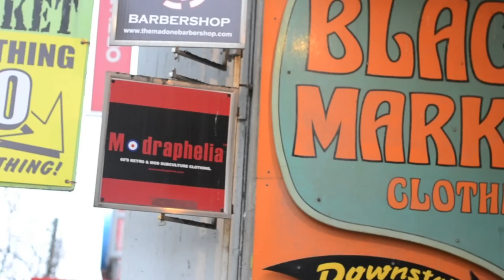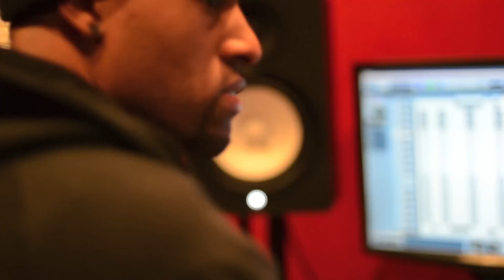Matthew Fresher Toronto VLOG 2012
CMT Hits up Toronto to record "No Flowers" (Second song in video)